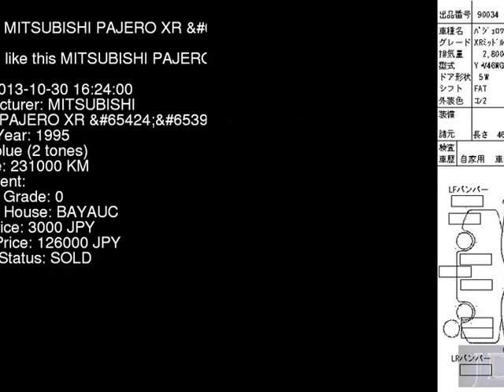1995 MITSUBISHI PAJERO XR_ V46WG